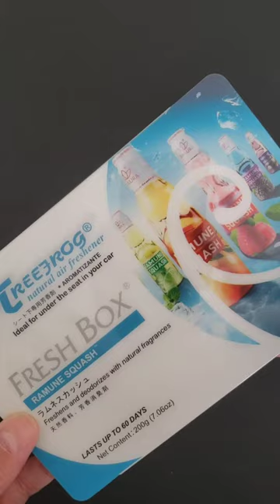Ramune Air Freshener by Treefrog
Ramune, a popular Korean drink, in an air freshener.